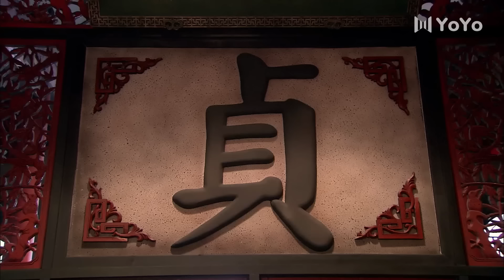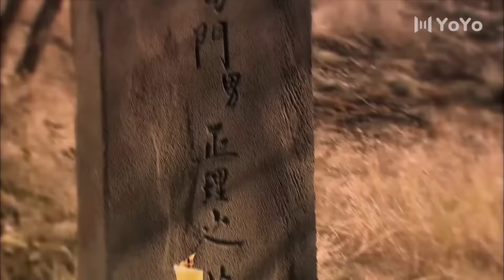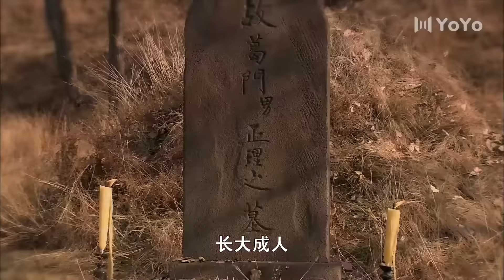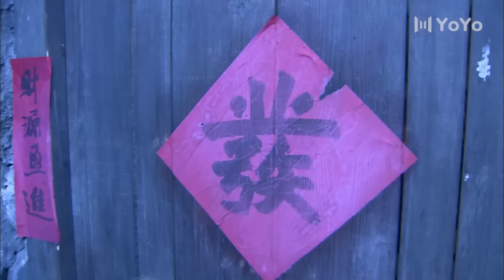抗日紅顏 01 | 主演：佟麗婭、楊爍、許還幻、何賽飛、高露、毛曉彤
➡劇情簡介：該劇講述了民國時期一個傳統刀客大家族眾多女人之間情感的糾葛。其中，何賽飛，佟麗婭和毛曉彤領銜演繹刀客家族中不同性格的女性角色。而楊爍飾演的大當家餘化龍作為餘家刀客家族的頂樑柱更是撐起了石泉寨的一片天。